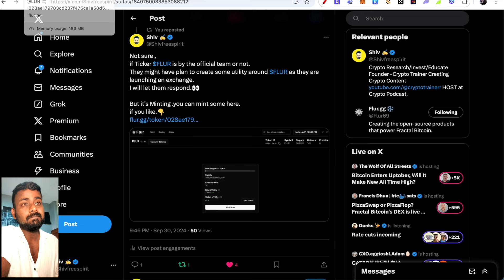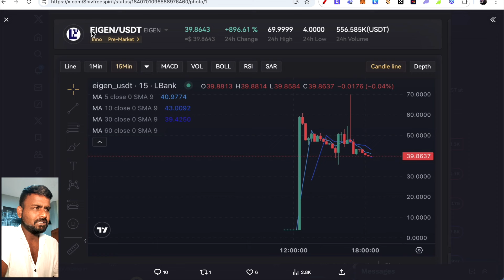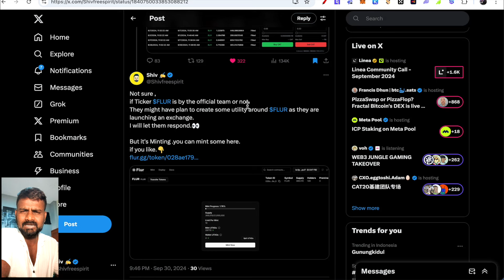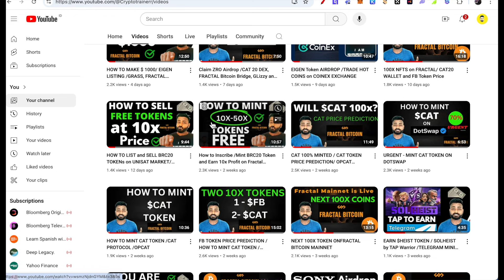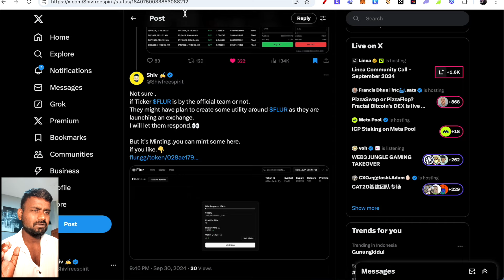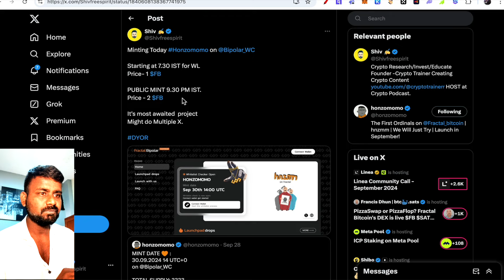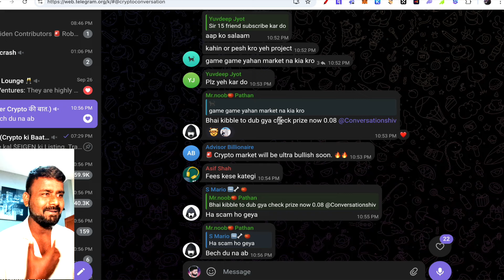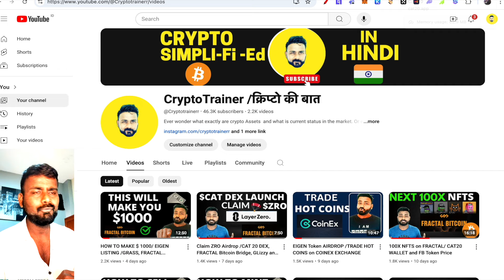DON"T MISS THIS $1000 on FRACTAL/ EIGEN PRICE PREDICTION BINANCE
EIGEN Token Listing on binance
Fractl Bitcoin
CAT20 Token

You like Crypto Space ,You have an Idea/Product or Want to Collab